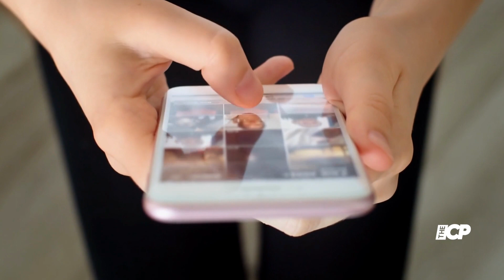Millie Court branded 'hottest lady out there' as she slips figure into tiny bikini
Millie Court's fans said she was "the hottest lady out there" as she flaunted her incredible body in a string bikini during a trip to Thailand.